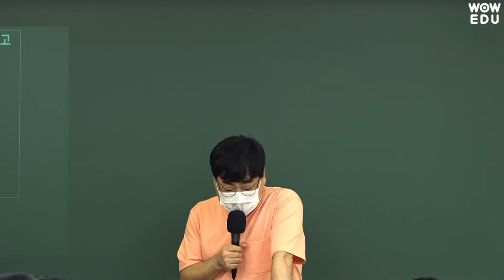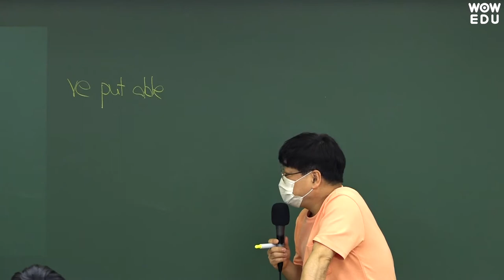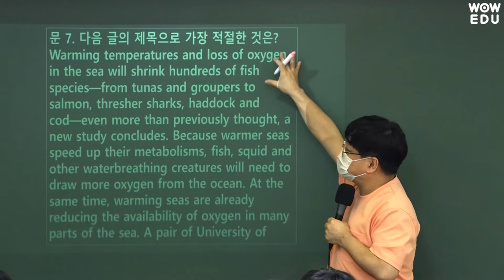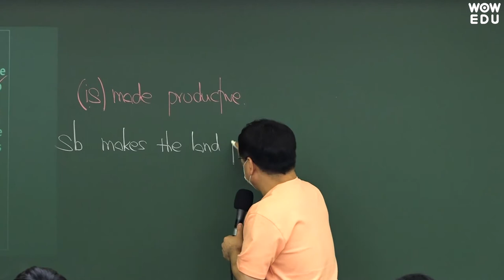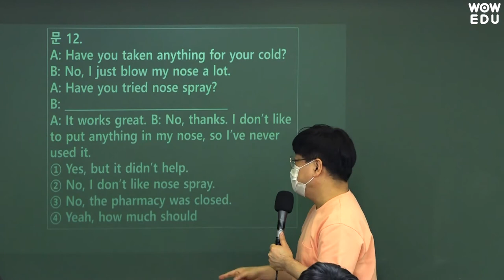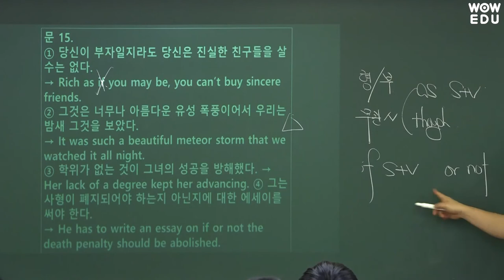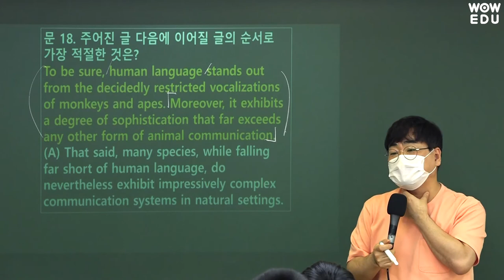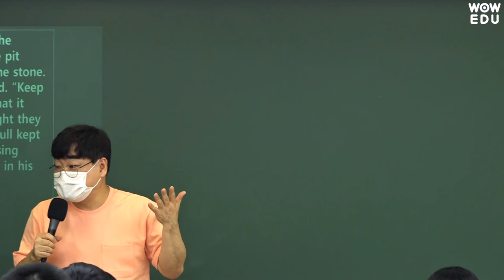[2021.4.17 국가직 공무원 채용시험] 김재운 영어 해설특강 | 9급공무원